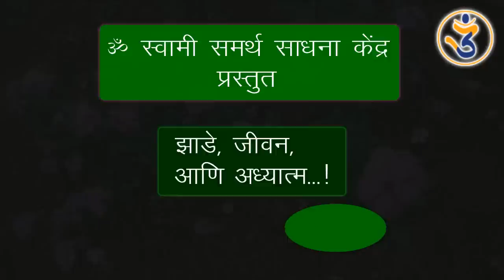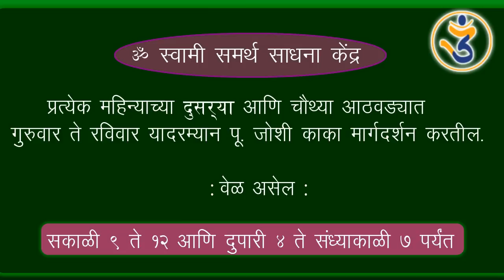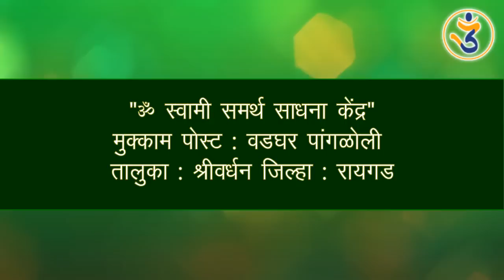What can the Peepal Tree Give you? Pu. Joshi kaka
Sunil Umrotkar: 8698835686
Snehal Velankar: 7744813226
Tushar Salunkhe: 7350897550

Script Writer: SP

*Background music: Raag Jhinjhoti Performed by: Kunal Ulhas Gunjal, disciple of internationally renowned santoor exponent of Pt. Shivkumar Sharma